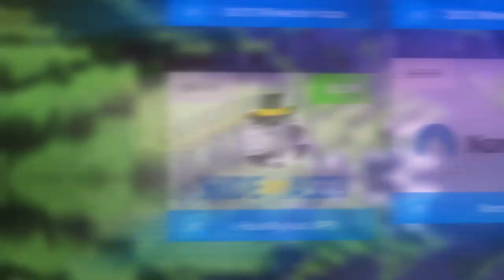MCAlts.store // Trailer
♫ Song ─ Use shazam or something for now

Note: I'm not taking any credit for the music.

Copyright stuff:
Under The Copyright, Designs and Patents Act 1988. I Have Full Permission To Prevent You From Using Any Of My Work With The Exception Of Payment For My Work, If This Is Breached I Can And Will Terminate My Copied Work From The Channel/Channels In Question, And Will Also Terminate The Channel/Channels In Question. This youtube channel is being used solely to showcase my previous work to potential new clients.